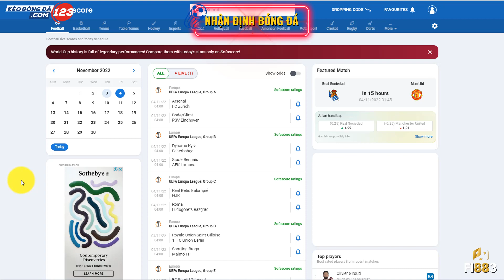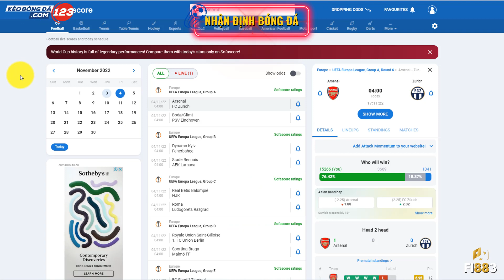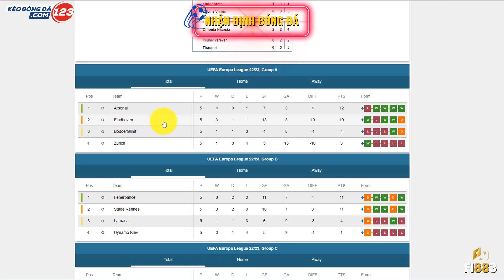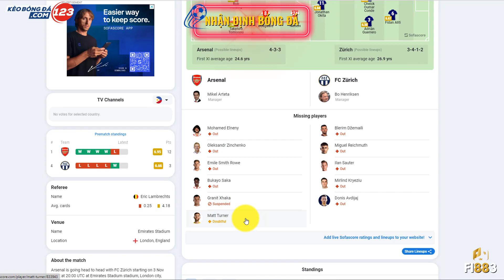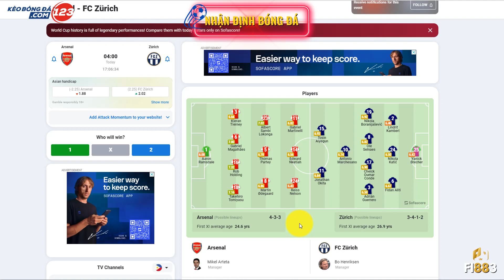Nhận định bóng đá Arsenal vs Zurich, 3h00 ngày 4/11 | Soi kèo bóng đá C2 hôm nay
👉 Bài viết nhận định, soi kèo mới nhất: 👉KeoBongDa123.🇨 🇴 🇲👈
👉 Đăng ký phang trận này: 👉🇫 🇮881.🇨 🇴 🇲👈
Nhận định bóng đá trận đấu Arsenal vs Zurich, 3h00 ngày 4/11 -  Cúp C2. Dự đoán, phân tích, nhận định tỷ lệ kèo châu Âu, châu Á, tài xỉu trận Arsenal vs Zurich từ các chuyên gia hàng đầu.